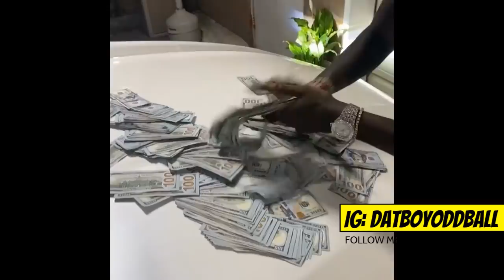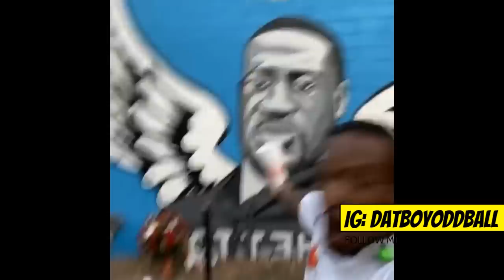Sauce Walka Goes To G30rge FI0yd Old H00d & Taps in